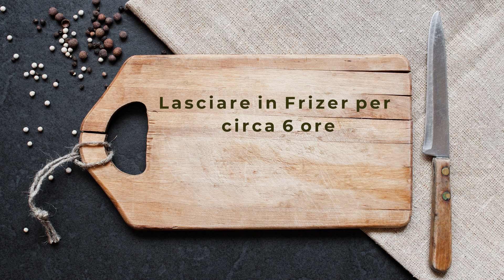Come Preparare Il Gelato Al Pistacchio Artigianale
Come preparare il gelato al pistacchio artigianale fatto in casa utilizzando la pasta pura di pistacchio di Bronte!